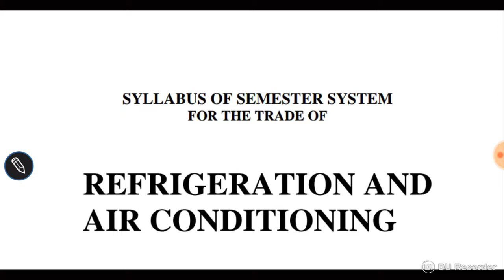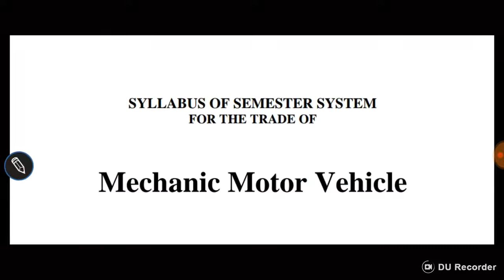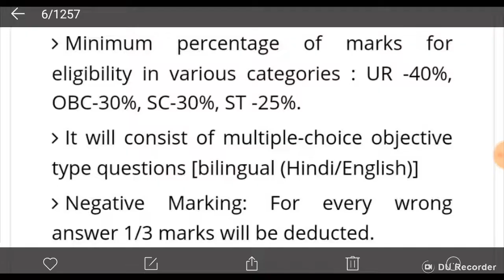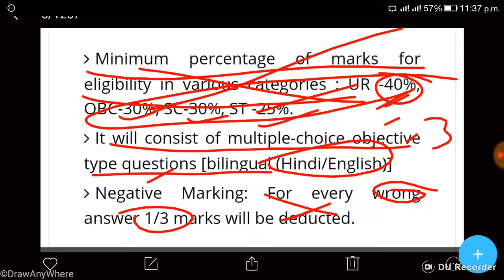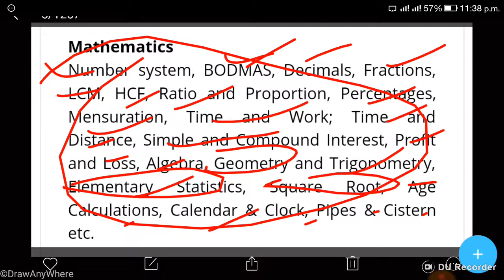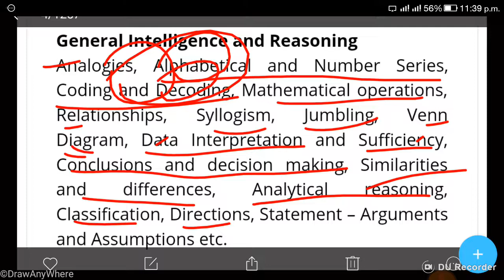RRB ALP/TECHNICIAN 2ND STAGE DETAILED SYLLABUS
Below available all syllabus pdf for respective trades

Download your trade pdf and for any other trade you can visit rrb Allahabad official website link

And for any doubt and queries just write in comment box below.

RRB ALP stage 1 results date-- before 5 Nov 2018

RRB ALP stage 2 will start from 19 Nov 2018